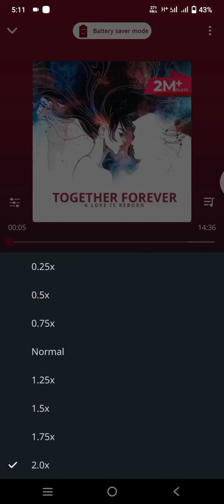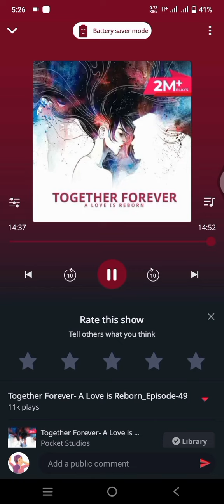Together Forever - A Love is Reborn episode 48 and 49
if you want to earn money try this app
use invite code   S1VUU3